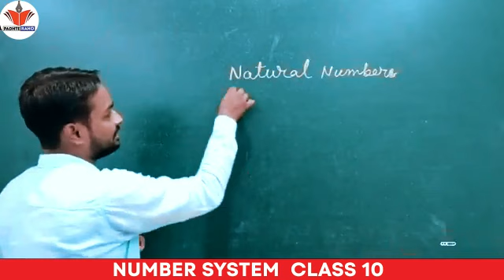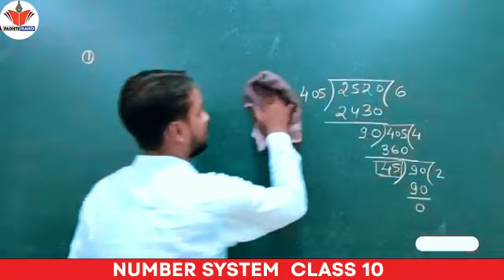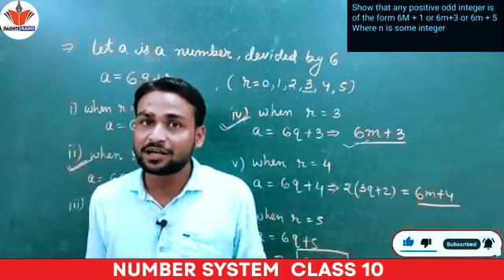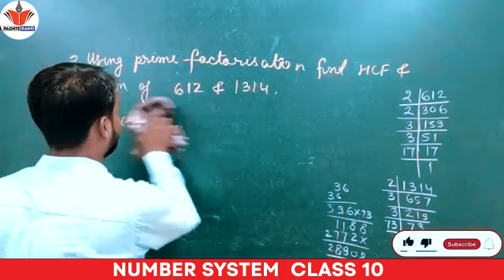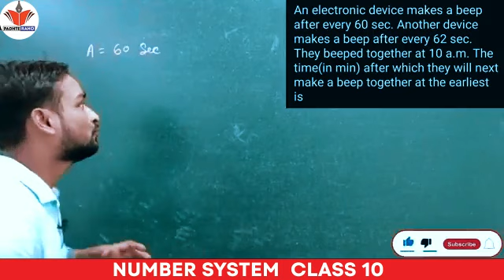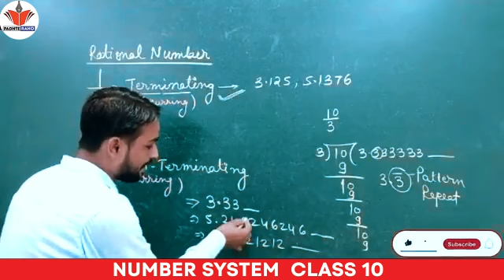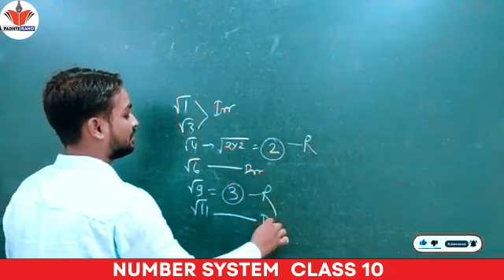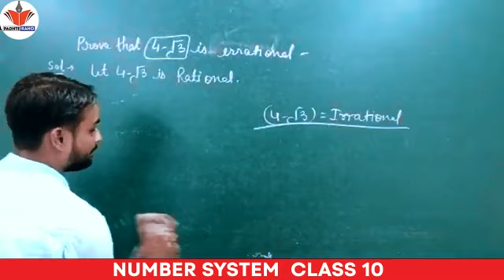Real numbers class 10 one shot | Number System 2022-23 | Class 10 Maths Chapter 1 | Rational Numbers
Real Numbers
Rational numbers and irrational numbers are taken together form the set of real numbers. The set of real numbers is denoted by R. Thus every real number is either a rational number or an irrational number. In either case, it has a non–terminating decimal representation.